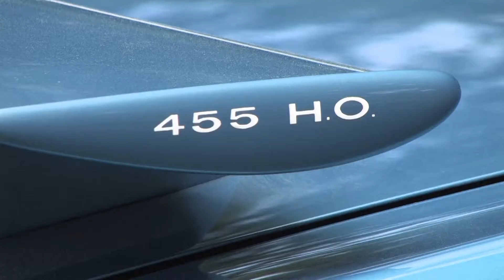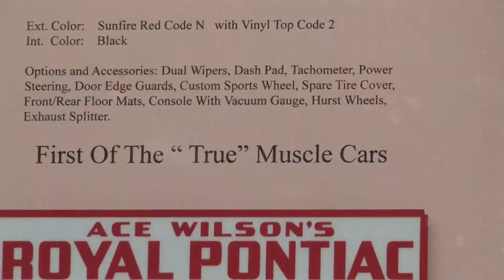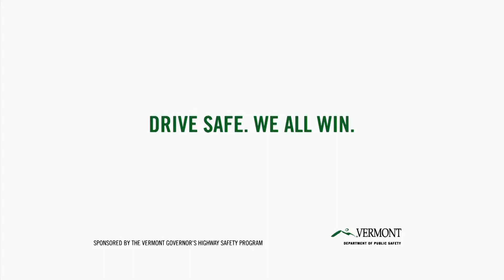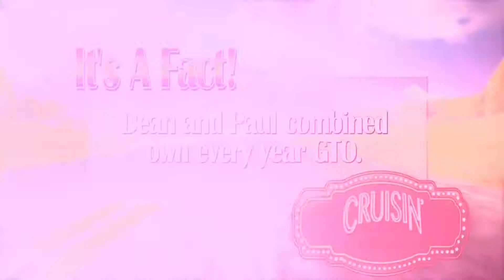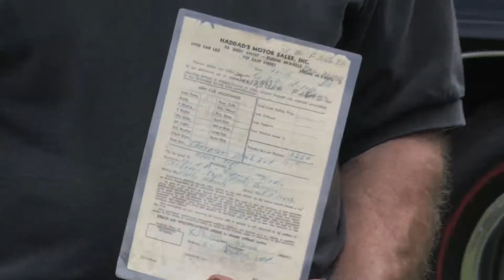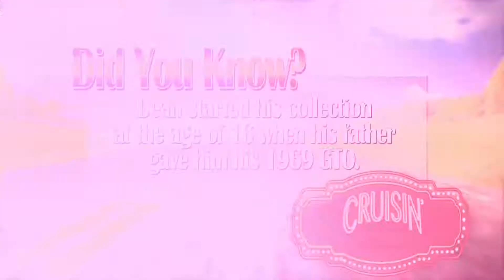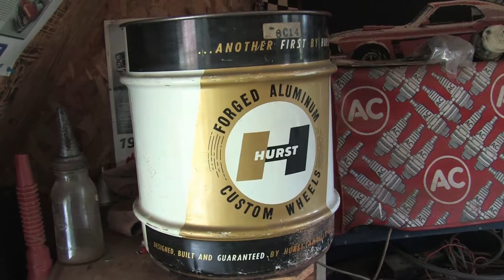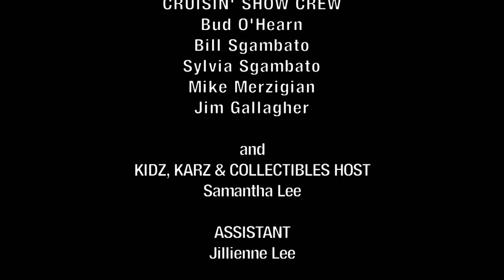GTO, Cruisin' New England- Season 8, Episode 4